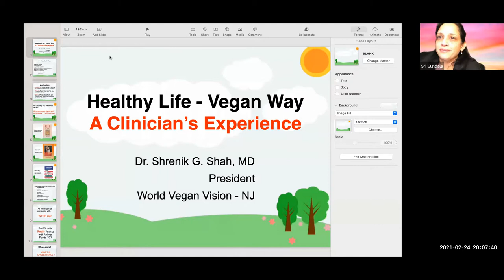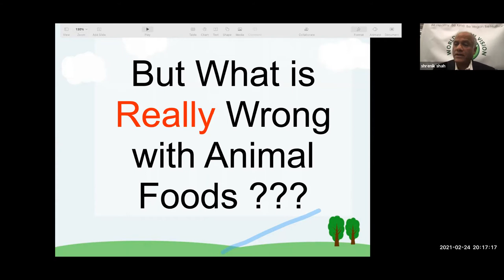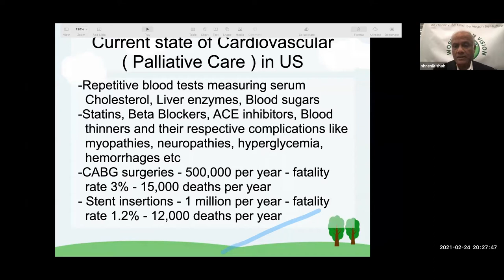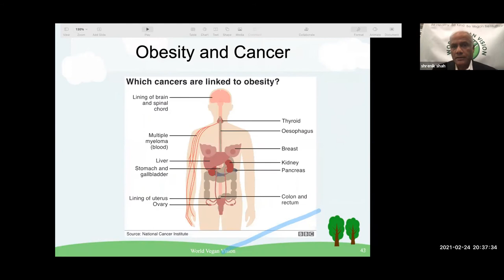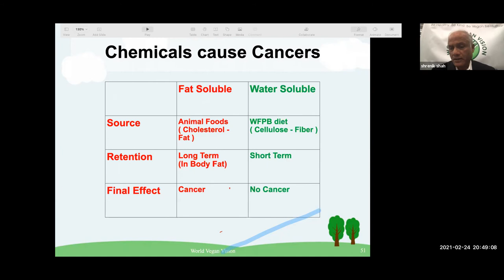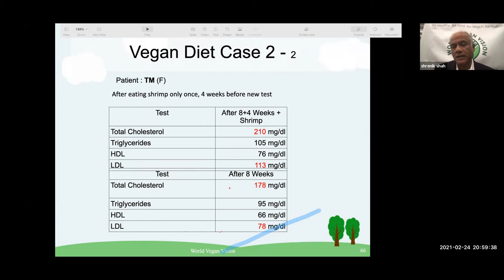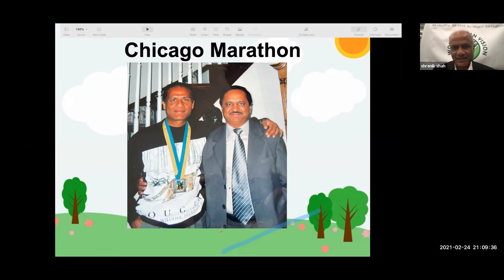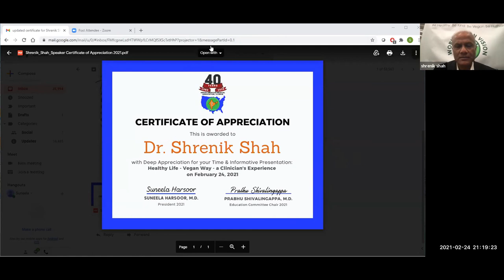Dr. Shrenik Shah's presentation to Indo-American Medical Association of Illinois on Feb 24, 2021